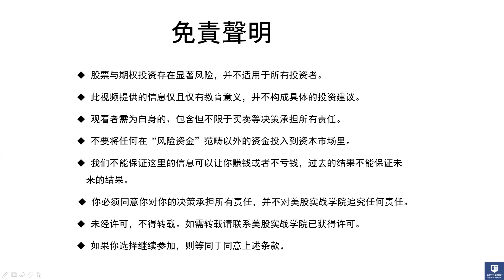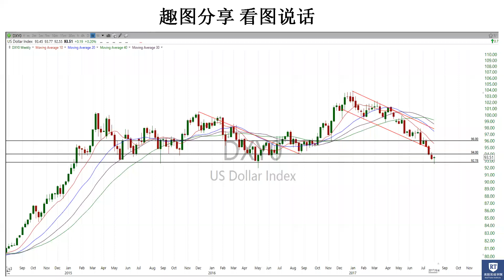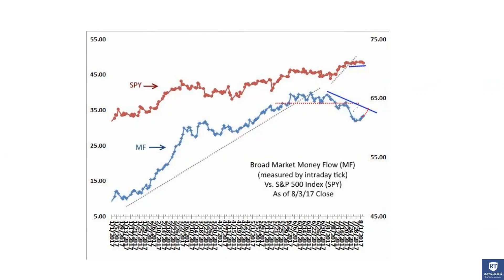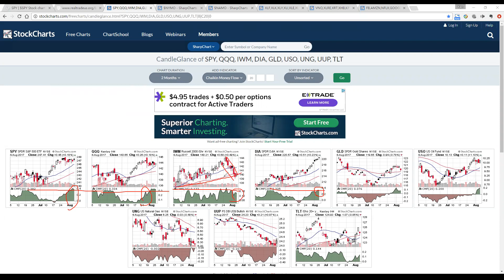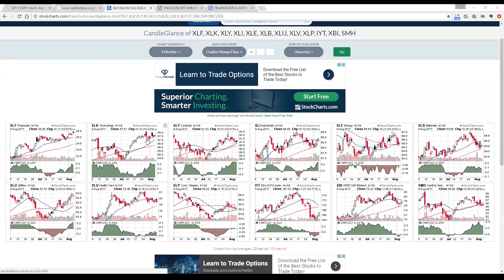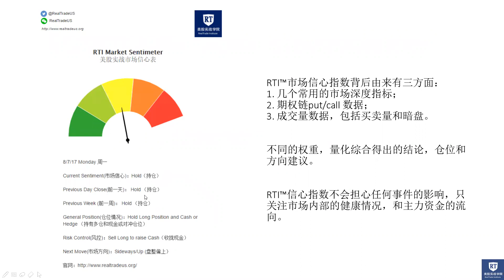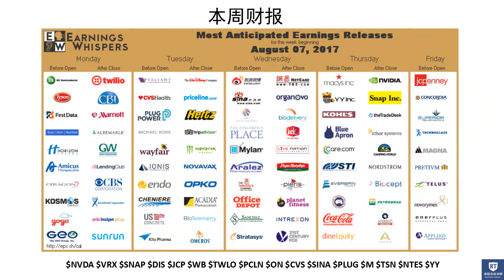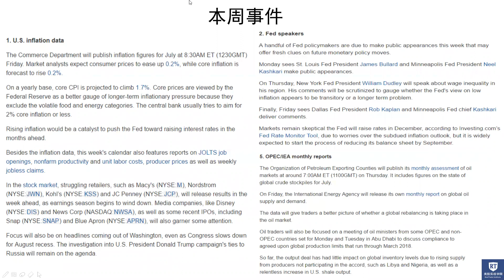美股实战周报 2017.8/7 — 8/11 （市场注定要回调？） $SPX $NVDA $SNAP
【每周美股趣图分享看图说话，整体市场分解 $SPY $IWM $QQQ $DIA $GLD $USO $UNG $UUP $ $TLT $VXX，市场权重股等重要品种分析，领导板块，热点事件，个股关注】

欢迎大家关注学院视频官方平台，点赞分享转发并留下您宝贵反馈建议。更多详细介绍可以访问官网 免费加入Email订阅列表获取最新实战美股报告和动态 或关注微信公众号“RealTradeUS”

★★★美股实战学院黑马学员8月优惠计划★★★
●黑马群年学员，原价$1468，现在只需$1168，截至8/31
●黑马群专注日内超短，周内短波；捕捉短线黑马股、短线翻倍股、短线强势股，捕捉成熟形态的主升浪，捕捉大趋势转折点。
●实盘实操和盘后培训相辅相成，缺一不可。年学员免费参加盘后系列培训，回看往期黑马股系列培训视频和云盘学习资料。